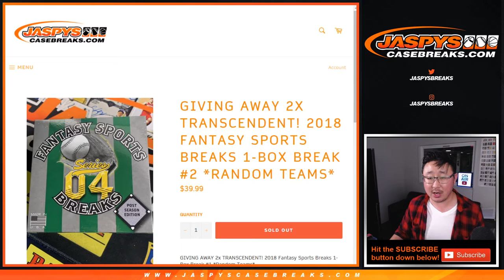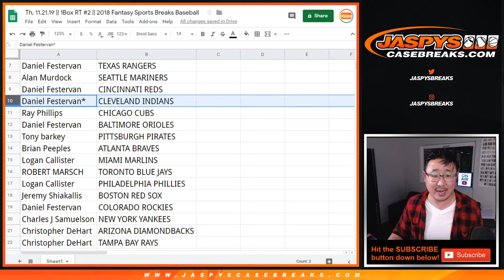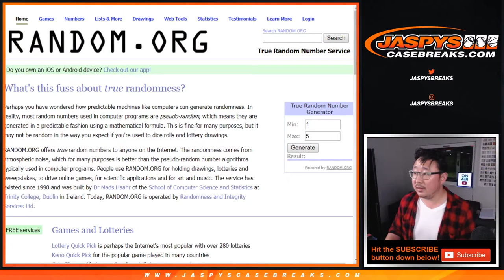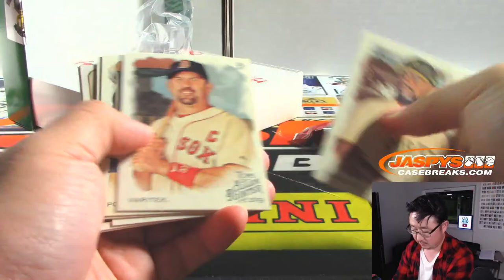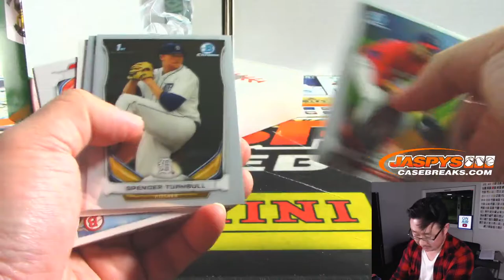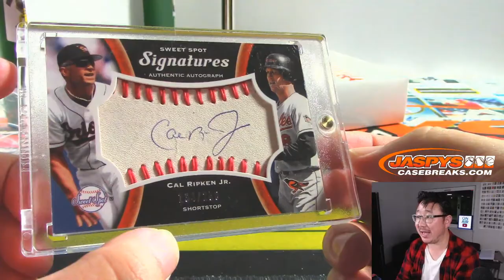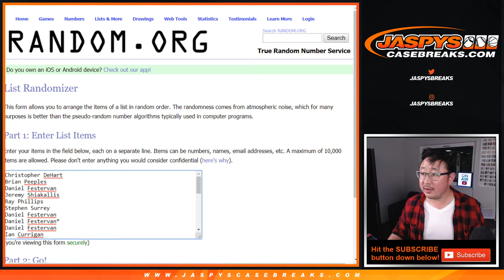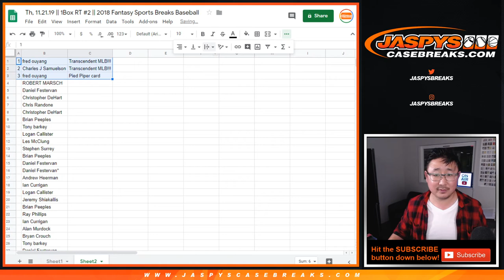Th, 11.21.19 || 1Box RT #2 || 2018 Fantasy Sports Breaks Baseball